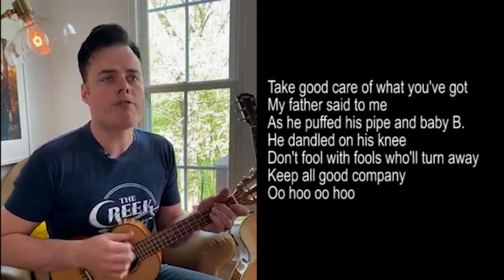Marc Martel - Good Company - Queen Cover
Marc just sang this song on his live stream, I didn't really remember the lyric of the song, so I just go and make a simple lyric video with his cover.

Good Company written by Brian May